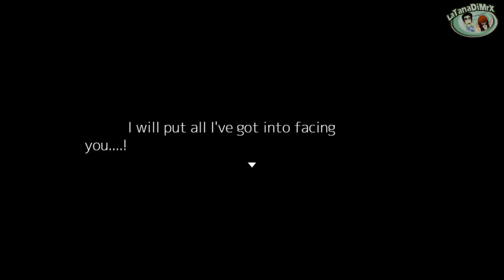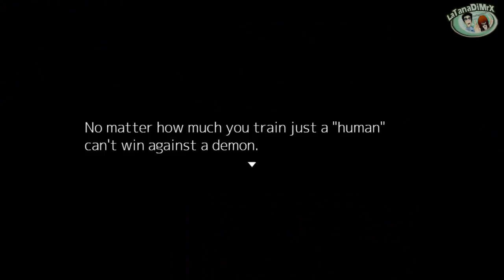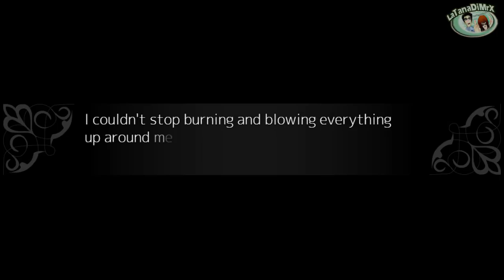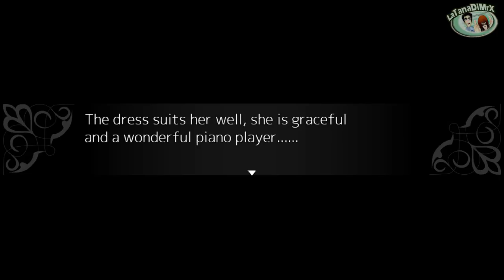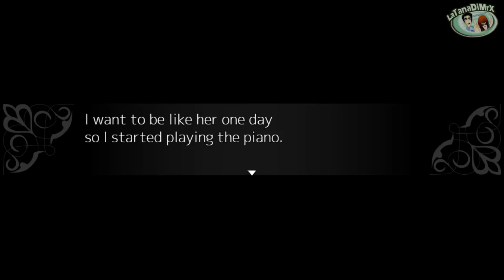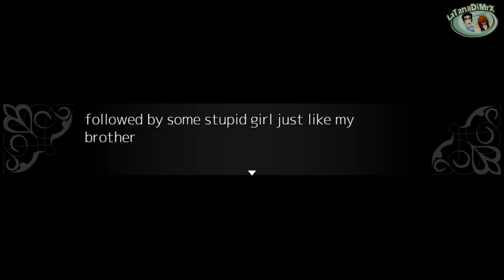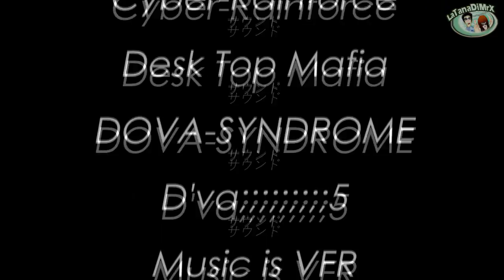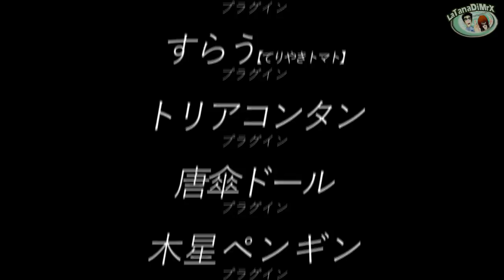Noel The Mortal Fate Season 5 - Revolt in the fire [HD]